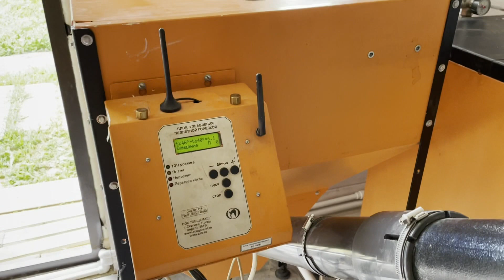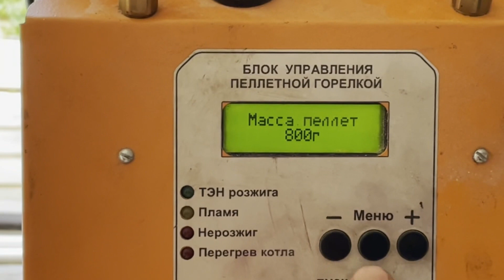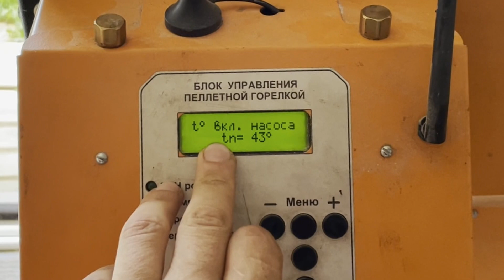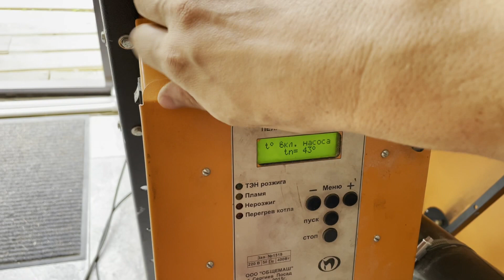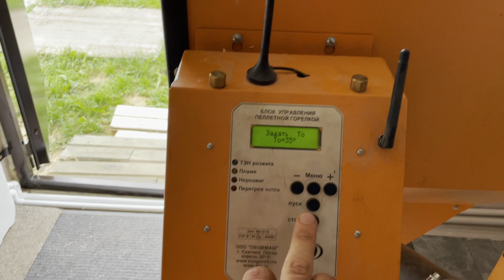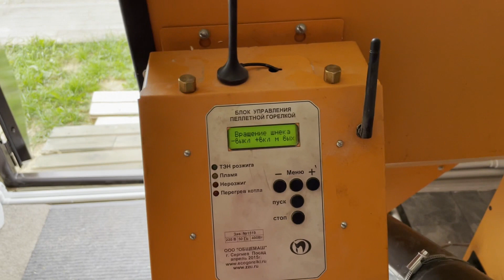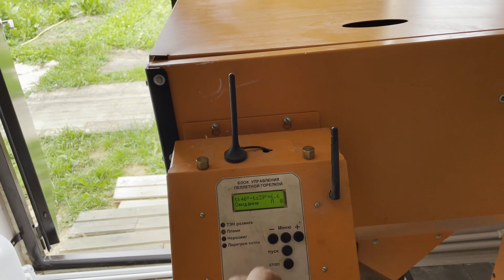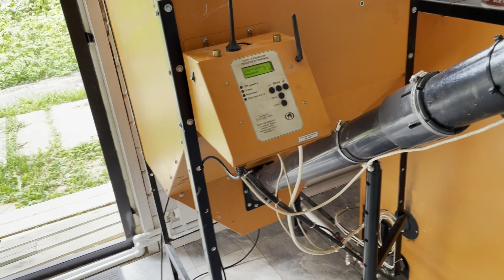Настройка и запуск пеллетного котла Продал Свой котел подписчику!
В этом видео Дмитрий расскажет как настроить и запустить пеллетный котел. Монтаж дымохода для котла некоторые нюансы.